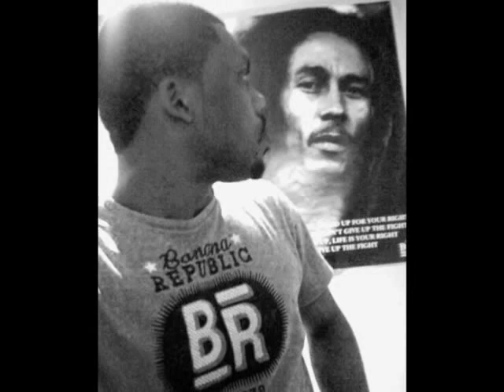Richie Ree - The First {African Culture Riddim} R.H.M Dec 2012